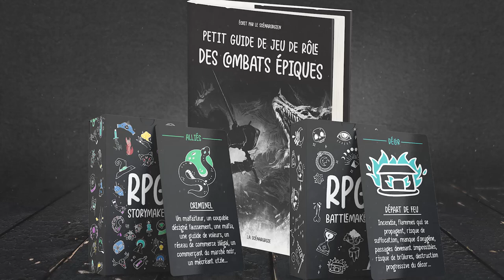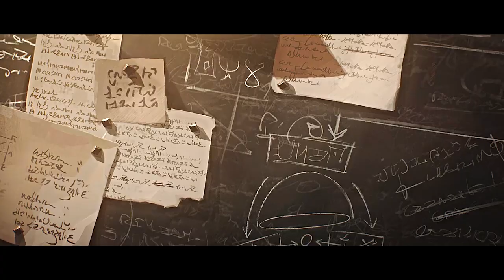COMMENT JOUER un CHAOTIQUE-NEUTRE (dans D&D ou un autre JDR)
Et on continue avec mon alignement préféré :D

Musique de Background :
Devaloop - No sides

Le Scénarurgien
Cyprien A. Music by Karl Casey